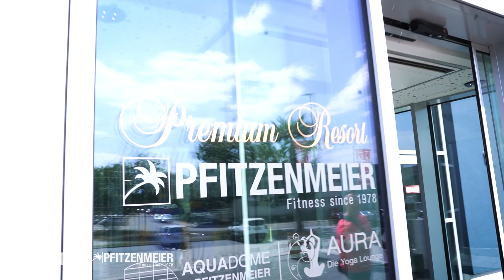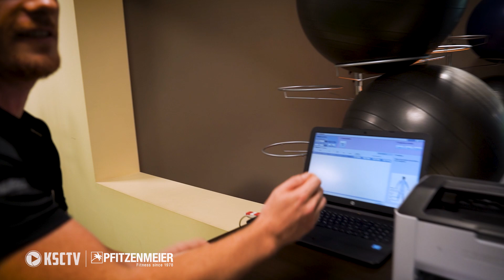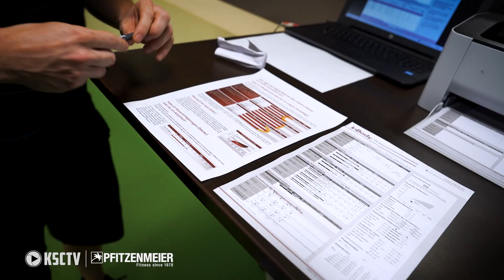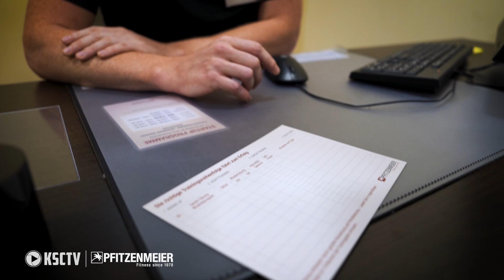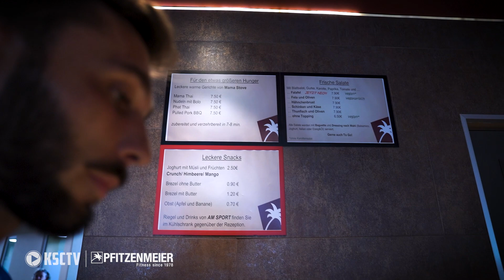Zu Besuch im Pfitzenmeier Premium Resort!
Marco Thiede und Fabian Schleusener waren zu Besuch im Pfitzenmeier Premium Resort und durfte dort einmal hinter die Kulissen schauen!

👉 Alles Videos rund um deine Heimat und die Pressekonferenz ohne Werbung